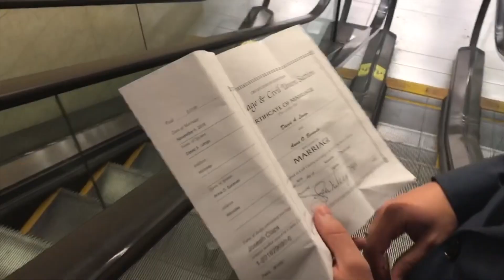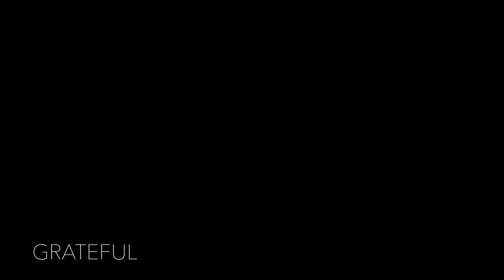2018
GRATEFUL.THANKFUL.with love